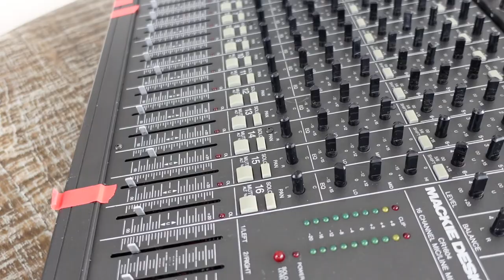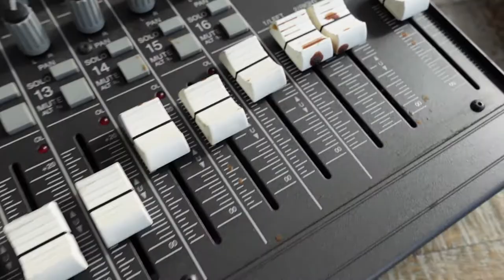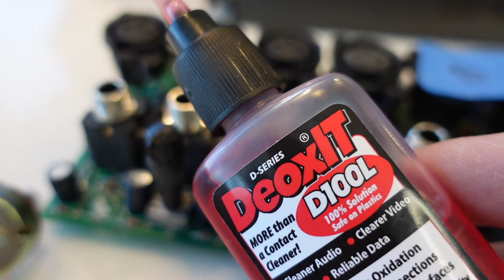Restoring a Vintage Mackie Mixer CR-1604 (Part 2 of 3)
In this episode we continue transferring the pod circuit board to the good chassis. There are few problems to solve since the transformer size is different. We also take a closer look at the power supply and gain knobs. All of this is progress toward getting the entire thing cleaned up and back together in part 3!

Timecodes:

00:00 Intro

Amazon links to some tools and supplies used in this video:

MegaPro ratchet screw driver:

Heat gun:

Deoxit Fader Lube

Cleaning swabs

Function generator

12 x 10 Poly parts bag

4 x 6 Poly parts bag